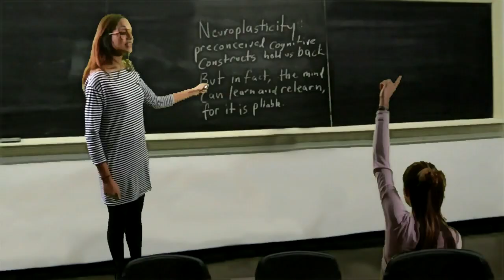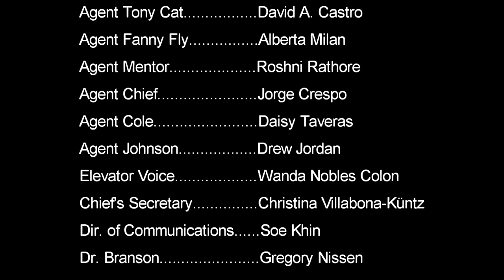EPISODE 4 of 8: Touched By An Alien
Our full feature Sci-fi project is done!

"An experiment in the absurd, this comedy satire, which crosses the rules of narrative construction, inquires into subtler events surrounding extraterrestrial activity. Bits of spectacle and fantasy mix with plain silliness to help us see aliens in a new light." --David A. Castro

Approximately 2 1/2 years in the making, it is an original story created by David A. Castro, of Williamsburg, Brooklyn, New York City, U.S.A.